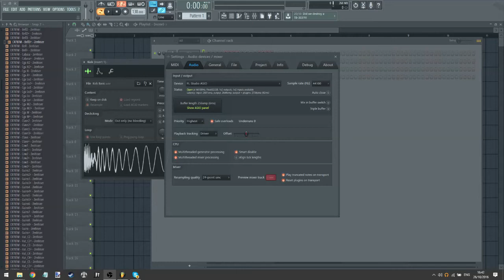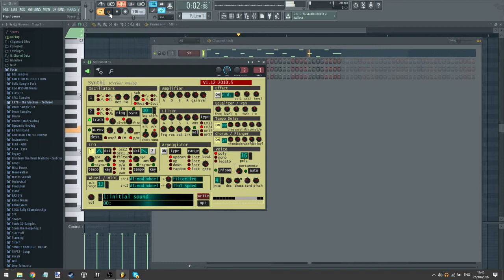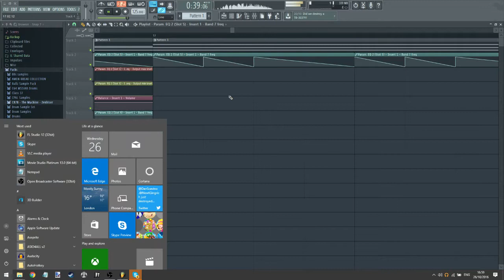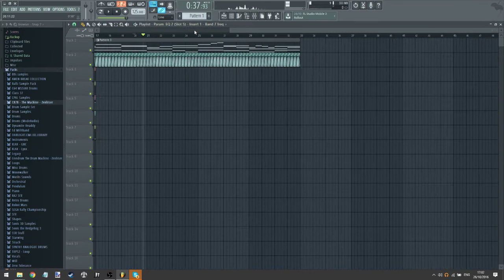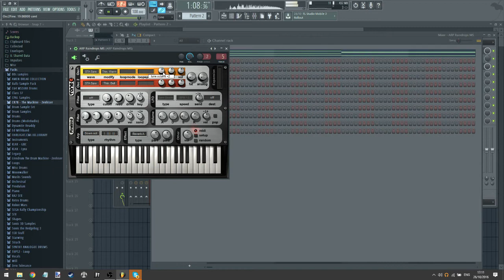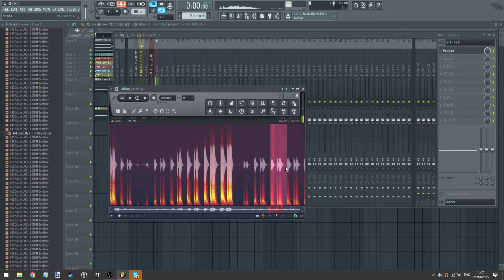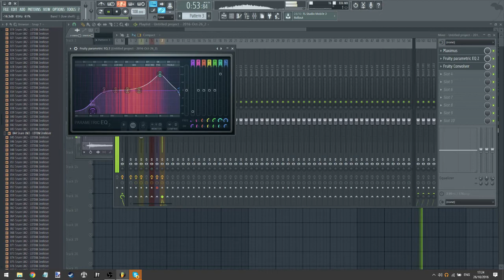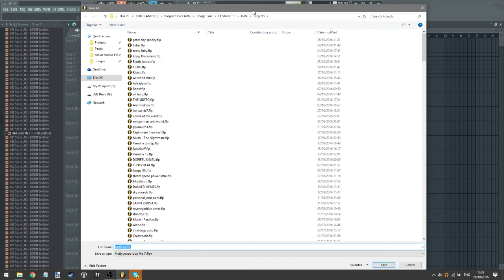FL Studio Sessions || Chill Synth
Here's me making something. Hope you get a kick out of it or whatever. Basically a track from scratch but I'm not Seamless so eh.

The thing I am recording into FL is my Casio MT400v synthesiser.